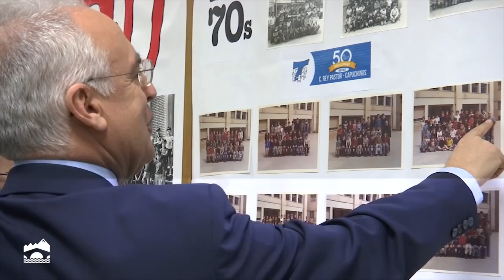José Ignacio Ceniceros participa en el 50 aniversario del colegio Rey Pastor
El presidente del Gobierno de La Rioja, José Ignacio Ceniceros, participa en la celebracion del 50 aniversario del colegio Rey Pastor-Capuchinos.